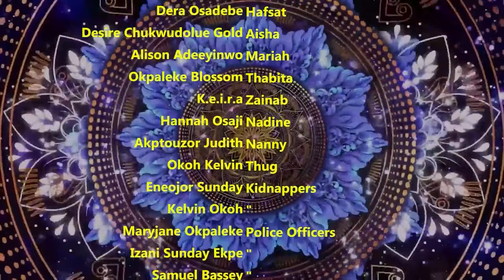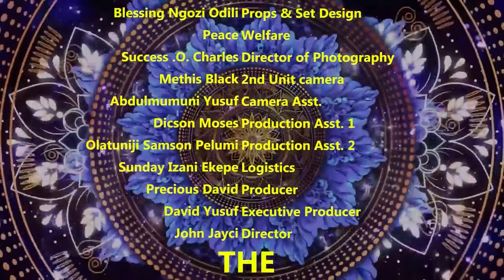THE TOUCHING STORY OF THIS POOR MOTHERLESS 8YRS OLD GIRL WILL MAKE YOU SHED TEARS 2024 NIG MOVIES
Family movie.
Love movie.
Romantic movie.
Marriage movie.